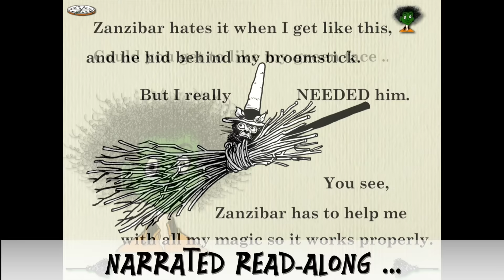Meet Heckerty (30 Sec. Overview — Story 1 in the Heckerty Series)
Do you believe learning can be funny? Would you like to laugh while your kids learn?

In Meet Heckerty, your children giggle their way through this little green-faced witch’s zany adventures, discovering important life values including honesty, integrity, inclusivity, and loyalty. And in Heckerty, they'll make a new friend for life!

ABOUT THE HECKERTY SERIES:

A series of funny interactive storybooks and apps that helps kids and adults learn to read English as they laugh and play.

Full of grins and giggles for young and old alike - the Heckerty series has won praise from users around the world along with coveted reviews, including Editor's Choice from Childrens' Technology Review, 4 Stars from Common Sense, a Mashable Selection and a TUAW "must have”.

Download Heckerty today and discover why kids and adults in over 165 countries all love Heckerty’s adventures!